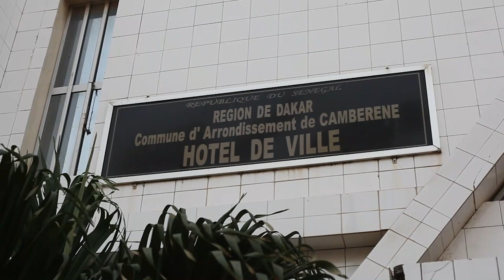Un groupe d'investisseurs du Colorado projette jumelage entre Cambérène et la ville de Orola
Un groupe d'investisseurs du Colorado, aux États-Unis, vise à investir au Sénégal dans des domaines tels que l'éducation, la santé, la culture, la formation et même dans le domaine religieux. Leur visite à la commune de Cambérène ce lundi, est motivée par leur volonté de soutenir le développement économique local, en mettant en avant divers aspects socio-économiques. Ils ont spécifiquement choisi cette commune et envisagent un programme de jumelage entre Cambérène et la ville de Orola.